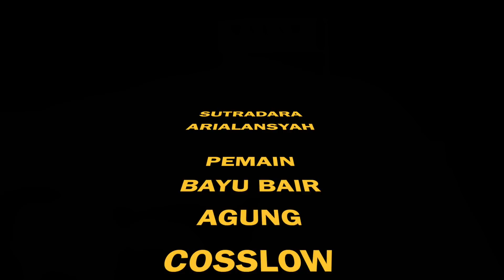KHODAM " HOROR RUWET TV "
Suwun dulurkuu yoo ...